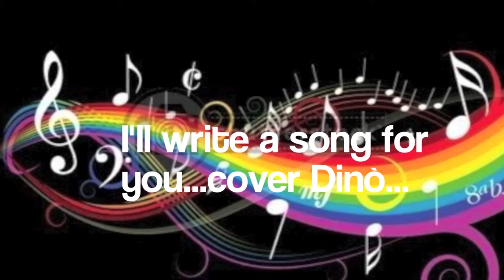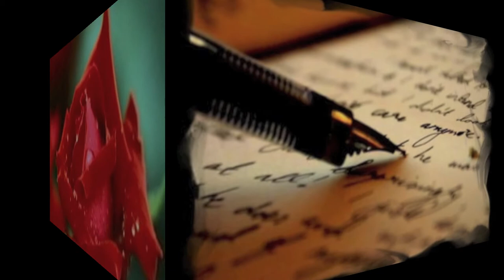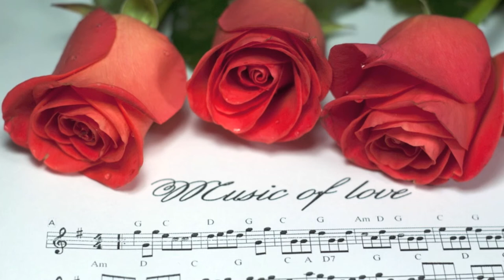I'll write a song for you...cover Dinò...